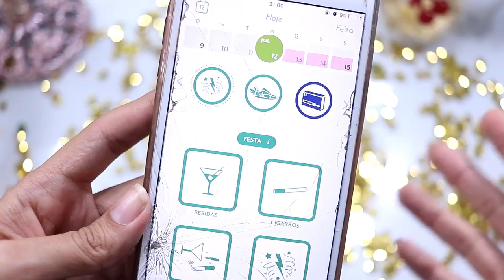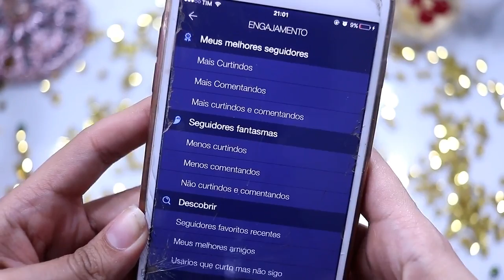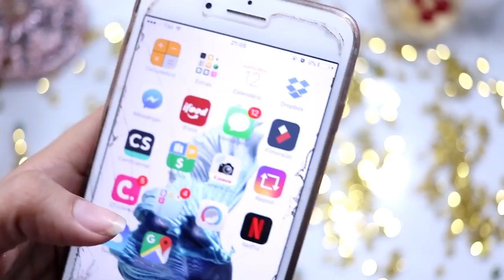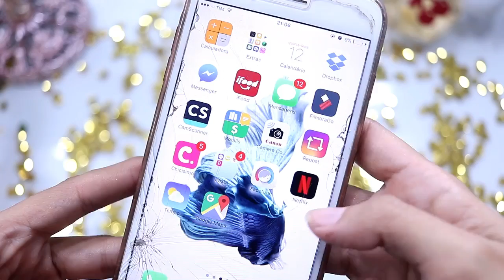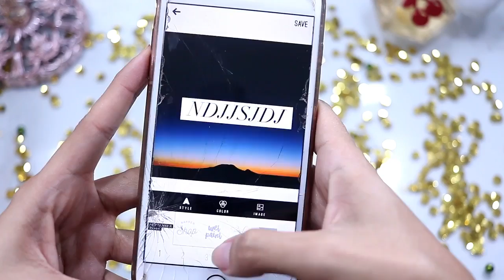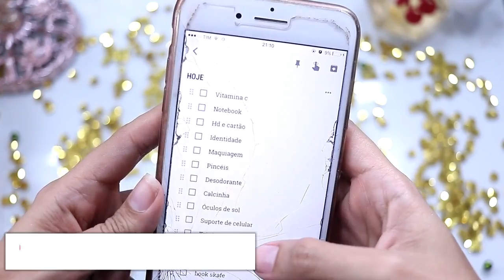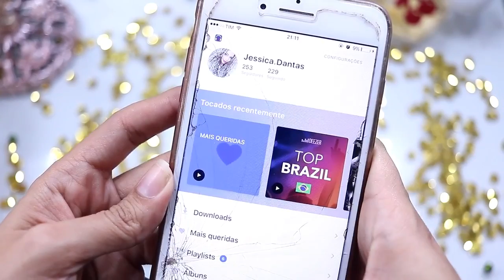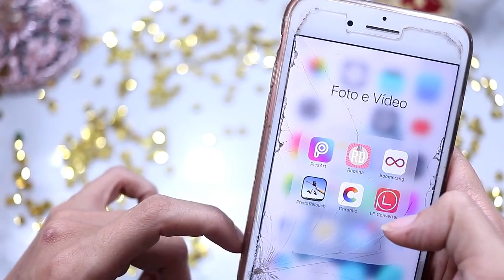TUDO o que tem no meu iPhone + MELHORES APLICATIVOS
Os melhores aplicativos que você precisa testar!🔔 Video novo TODO DIA EM JULHO Use

♥ DUVIDAS FREQUENTES ♥

⇨ Câmera : cANNON T6I
⇨ Editor: Filmora
⇨ VINHETA: AFTER EFFECTS
⇨ Idade: 24 anos
⇨Aniversário: 15/04/1993
⇨ Onde moro: SALVADOR/BA
⇨Faculdade: QUÍMICA INDUSTRIAL/ufba